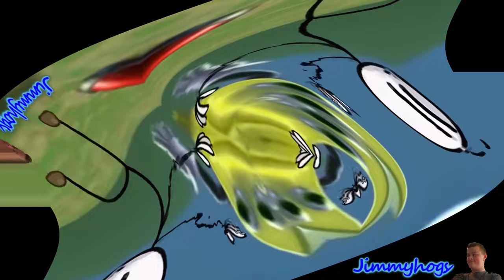Preview 2 Henry Stickmin Triangle Center Effects Center Effects Center Effects